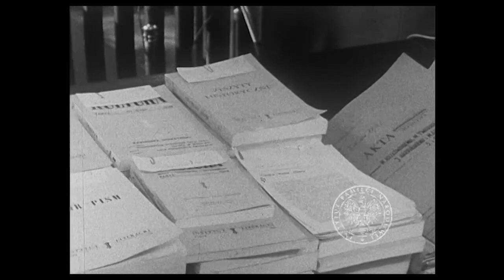Proces taterników - suplement do odcinka "W powiększeniu" o Jakubie Karpińskim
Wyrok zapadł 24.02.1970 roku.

Odcinek o Jakubie Karpińskim pełny program dostępny na VOD TVP tu